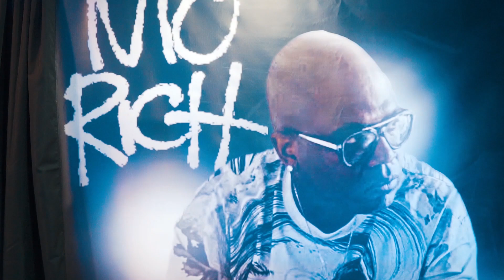M.O. RICH M4 Listening Session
Listening Session From M.O. RICH'S THE RICH SERIES: M4 Edition Listening Session at BK's Event Space in NY. You get to see as the vibes the M.O. is bringing with his RICH SERIES Tapes. M.O. also performed the songs from the M4 Edition.